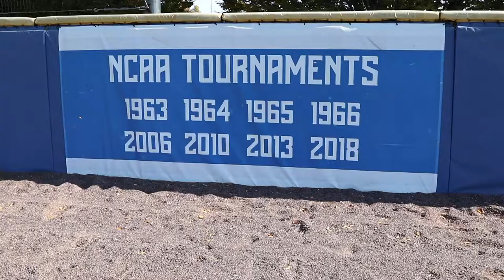Billiken Sports Center